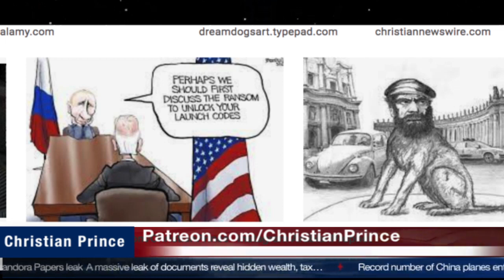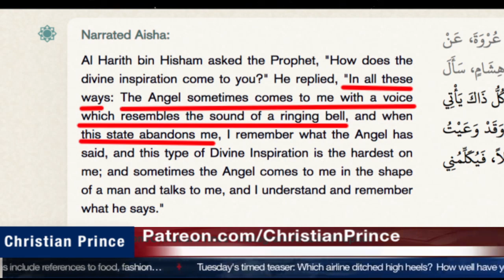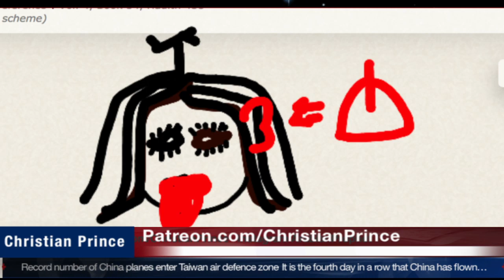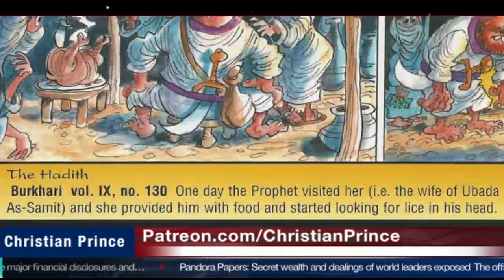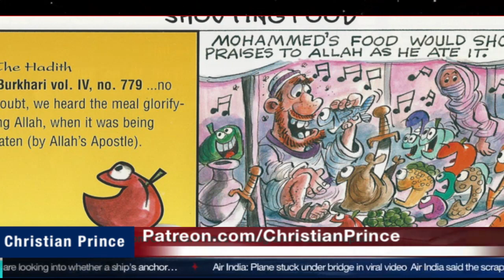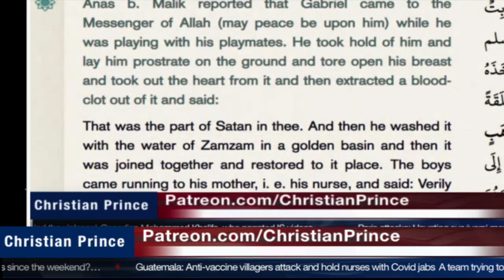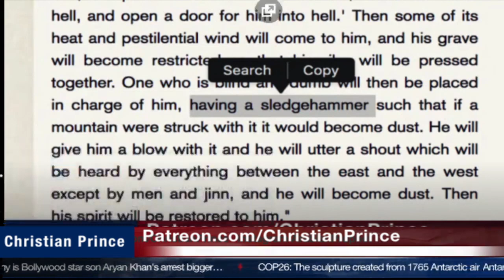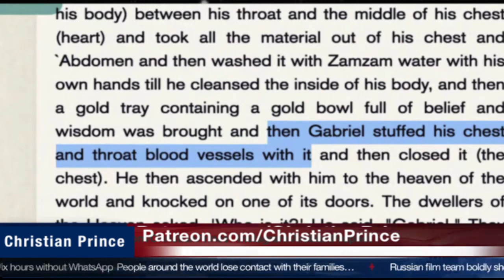20211005 Challenging Allah "Swedish cartoonist died but his Cartoon will never!" | CP | English